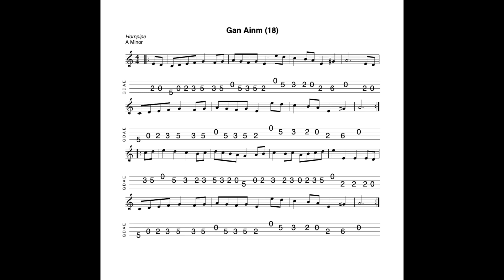Gan Ainm 18 - a hornpipe in A Minor tabbed for mandolin and played by Aidan Crossey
5 December 2023.  A hornpipe from one of the early collections of Irish music.  Quirky by today's standards (that long A at the end of each part!) and probably a better march than a hornpipe.  But who am I to argue with Petrie?

Occasionally I post a video here in advance of posting the resources to my website - but normally I post the materials to my website well in advance of them appearing here.  Wheh a tune appears here for the first time, the sound file sticks pretty closely to the dots and tablature "script".  Revisited videos may deviate a little because in the intervening period I may have begun to play the tune a little differently.  That's the way with this music.  Our personal playing styles and our approaches to tunes develop over time.***